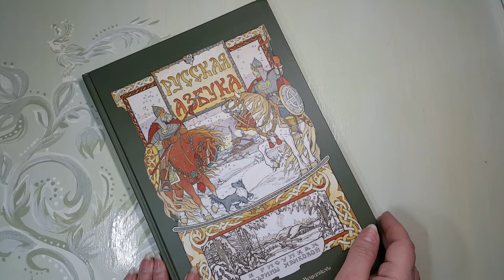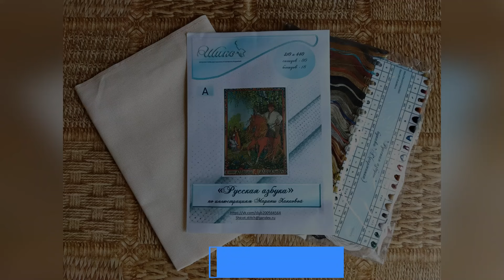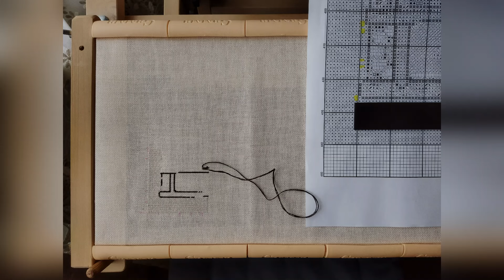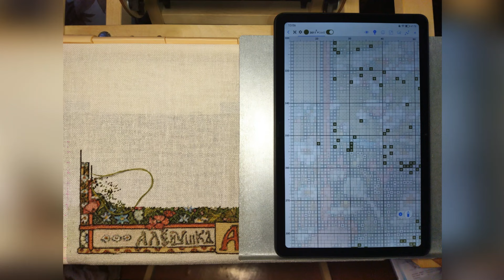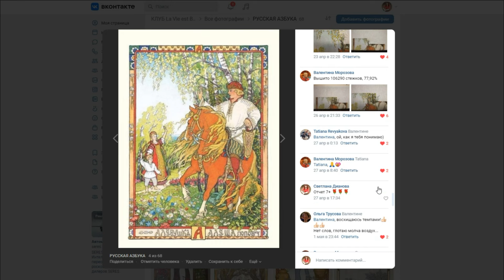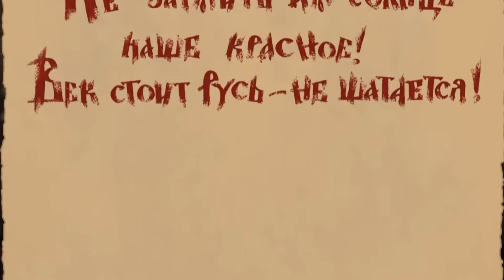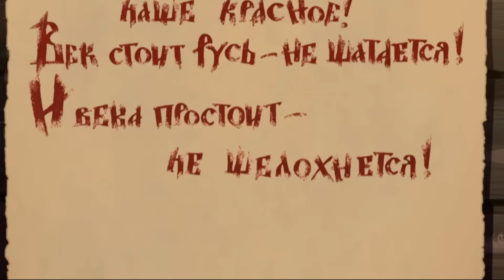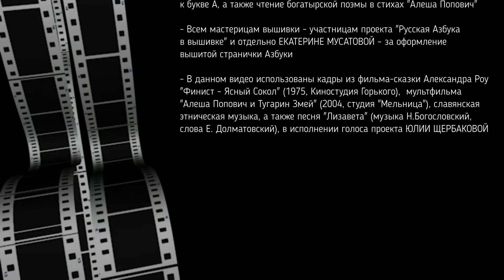#639 РУССКАЯ АЗБУКА В ВЫШИВКЕ - картинка к букве А – вышивает и читает сказку ВАЛЕНТИНА МОРОЗОВА📙 📖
ВИДЕО #639. Процесс вышивки странички с картинкой к букве А «Русской Азбуки» художницы Марины Ханковой, под богатырскую поэму Андрея Усачёва "Алёша Попович" (с сокращением)💝💝💝

Мастер вышивки: ВАЛЕНТИНА МОРОЗОВА, г. Киров Калужской области

Дизайн  схемы - Екатерина Андреева (Шико)
Размер схемы: 310w х 440h (136 400 стежков)
Количество цветов: 98 (80 чистых, 18 смешанных)
Канва: Congress Stramin 24ct
Нитки: DMC
Техника вышивки: петит/полукрест
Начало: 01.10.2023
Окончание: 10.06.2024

Размер готовой работы: 32 х 45,2 см
Размер в оформлении (с рамой): 44,5 х 57,5 см

Идея проекта – соединить РУССКУЮ АЗБУКУ Марины Ханковой с нашим совместным авторским проектом «Жизнь прекрасна!», чтобы усилиями мастериц вышивки нашего проекта воссоздать каждую страницу Русской Азбуки в вышивке!!!

БЛАГОДАРНОСТИ:

- Художнице и автору «Русской Азбуки» МАРИНЕ ХАНКОВОЙ

- Дизайнеру схем вышивки ЕКАТЕРИНЕ АНДРЕЕВОЙ (Шико)

- ВАЛЕНТИНЕ МОРОЗОВОЙ за вышивку странички Азбуки с картинкой к букве А, а также чтение богатырской поэмы в стихах "Алеша Попович"

- Всем мастерицам вышивки - участницам проекта "Русская Азбука
в вышивке" и отдельно ЕКАТЕРИНЕ МУСАТОВОЙ – за оформление
вышитой странички Азбуки

- В данном видео использованы кадры из фильма-сказки Александра Роу "Финист - Ясный Сокол" (1975, Киностудия Горького),  мультфильма "Алеша Попович и Тугарин Змей" (2004, студия "Мельница"), славянская этническая музыка, а также песня "Лизавета" (музыка Н. Богословский, слова Е. Долматовский), в исполнении голоса проекта ЮЛИИ ЩЕРБАКОВОЙ  @Julia_Legend